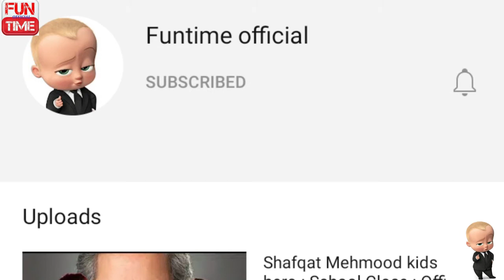Shaitani Bhabiyan Official Roast Ducky Bhai : Goldi baba